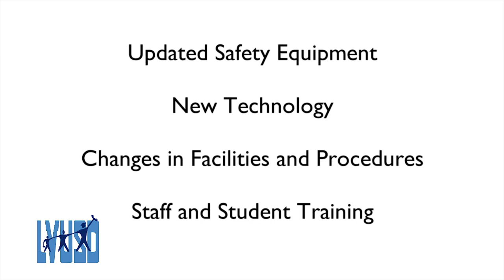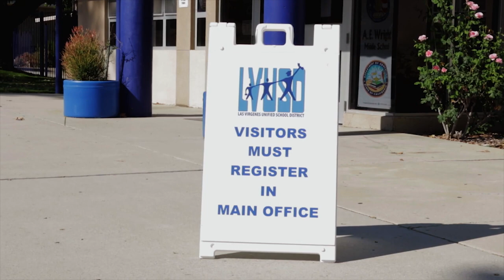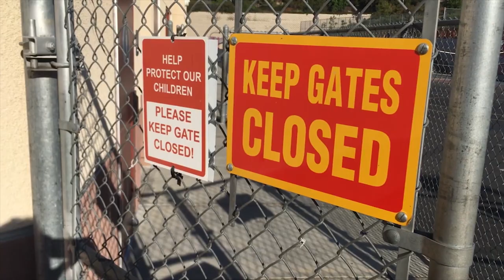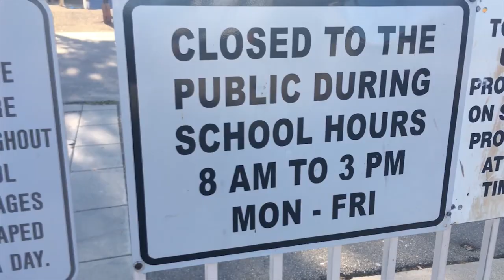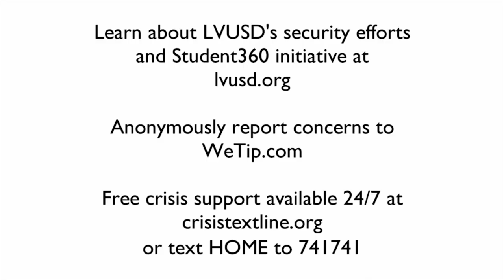LVUSD 2018 Safety Update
Las Virgenes Unified School District's Superintendent Dan Stepenosky describes the recent safety measures added to campuses throughout LVUSD to improve safety.